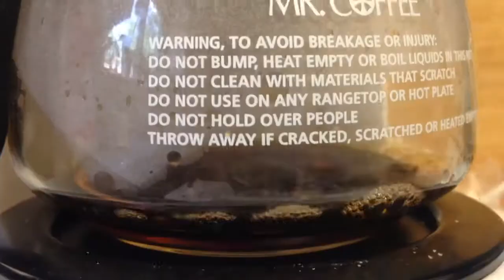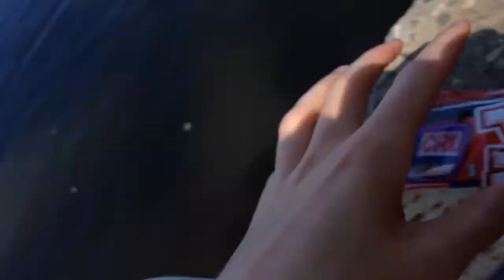SURVIVING THE WILDERNESS | CODY SCOTT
So, the whole video didn't even upload. How disappointing! But Hey! I'm sorry if it is too boring for you, but I couldn't think of anything else to do and I haven't posted a video in a while, so I thought, maybe this one would be alright. Please let me know what you want me to do in my videos! @Codyguitar1